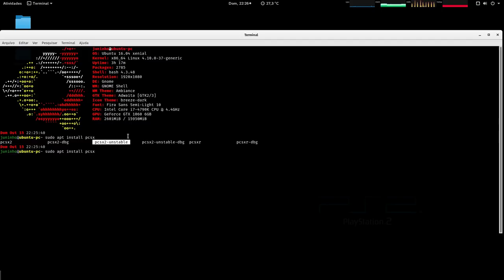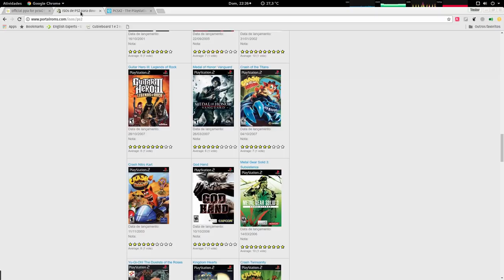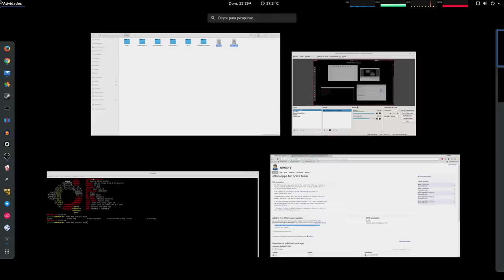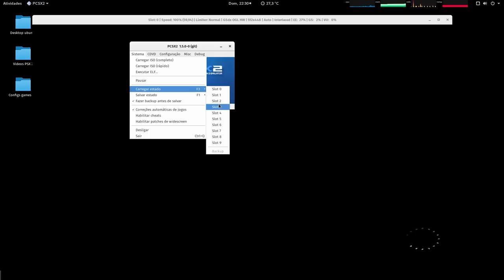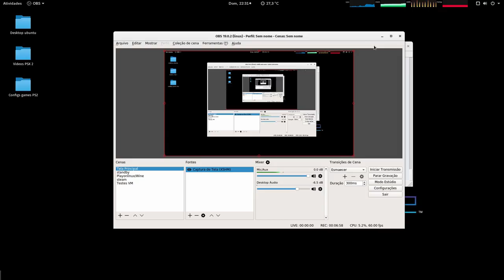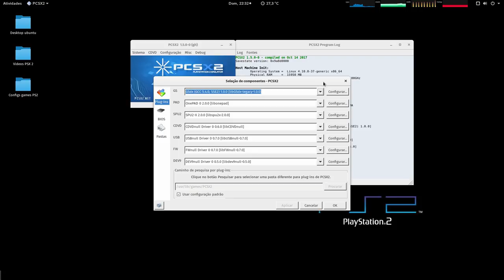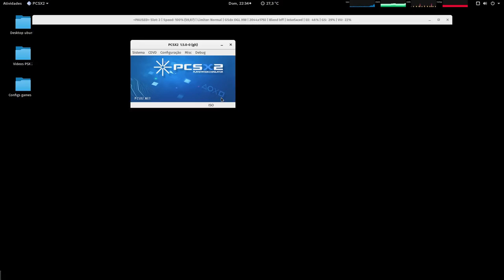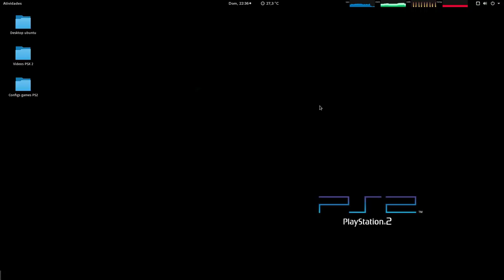PCSX 2 Linux Shadow of Colossus HD Game play 1080p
Captura de Vídeo: Open Broadcaster - SSR
Captura de Áudio: Audacity - Open Broadcaster
Interface de audio: Behringer UMC Uphoria 22
Microfone:  BM700
Fone: Superlux HD 681
Editor de Videos: Kdenlive

parcerias.